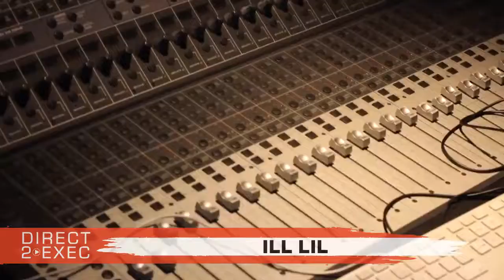ILL LIL Performs at Direct 2 Exec Atlanta 5/26/19 - A&R at Atlantic Records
Filmspace ATL